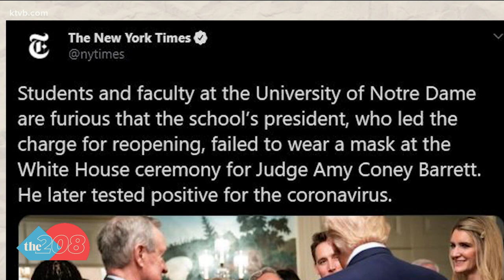Sen. Mike Crapo tests negative for coronavirus twice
Despite coming in close contact with several coronavirus-positive attendees of the Rose Garden Ceremony, Idaho Sen. Crapo continues to test negative.